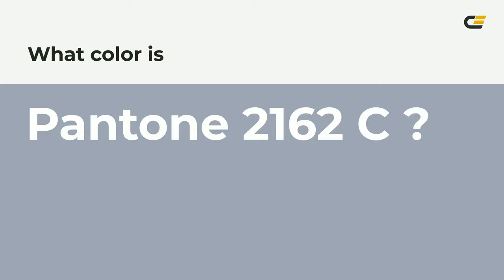color 9ea6b4 hex color - Blue color - Warm color 9ea6b4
What color is ? 9ea6b4 hex color - Blue color - Warm color 9ea6b4

Hex 9ea6b4 Color Code is also known as color.

Hex 9ea6b4 Color code in RGB color code model is created after adding 61.96% red color, 65.10% green color and 70.59% blue color.
Hex 9ea6b4 Color code in CMYK color (process color) code model is generated after subtraction of 12% cyan, 7% magenta, 0% yellow and 29% black.